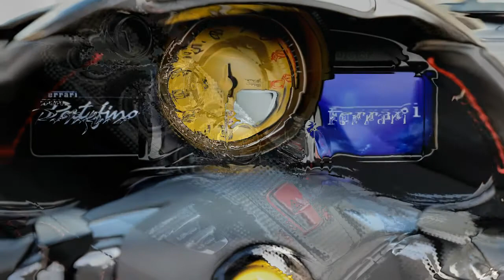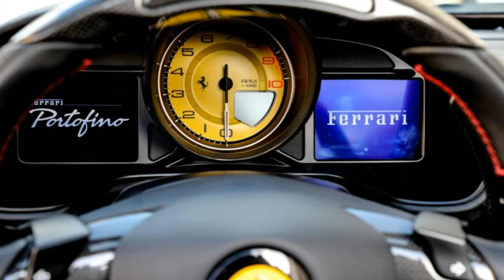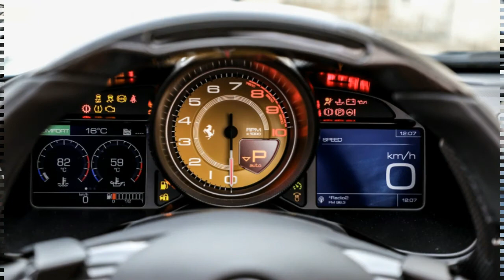Yeaaah..!!!2018 Ferrari Portofino | Forget all about the California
It's about 9,500 miles between the Golden State and a swanky former fishing village on the Italian Riviera known as Portofino, where pastel-painted cottages mix it with celebs and super yachts. For Ferrari, however, it's a gap of 10 years between the launch of the California, its first front-engined V8 sports car and this, the Mk. II version, the Ferrari Portofino.

"California is such an iconic name," says Nicola Boari, head of Ferrari product marketing. "Trying to stay close wasn't a good thing. Portofino is discreet, it's not as splashy as Monte Carlo."